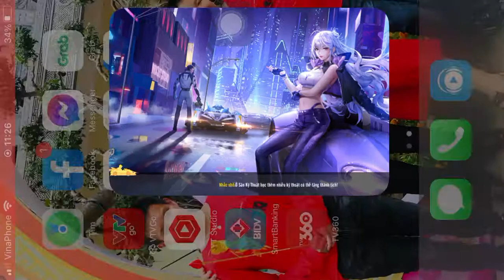[Thách Là Chơi HTV7] Zingspeed Mobile 2022 (Cầu Vồng Mùa Hè) - Đua 2 Người Tại Map Say Sưa Quê Nhà